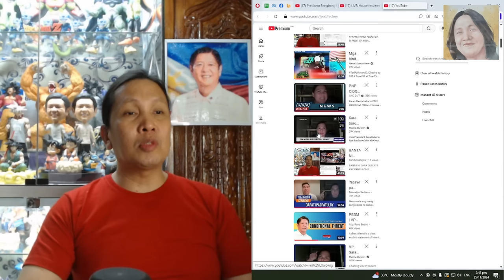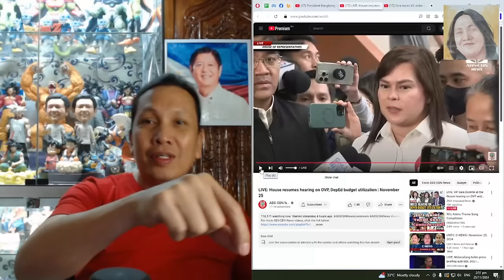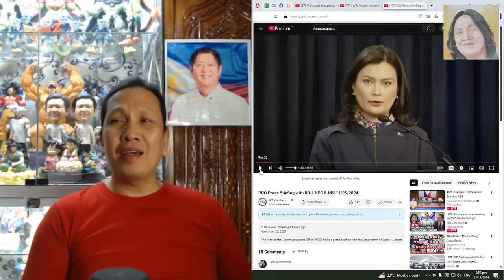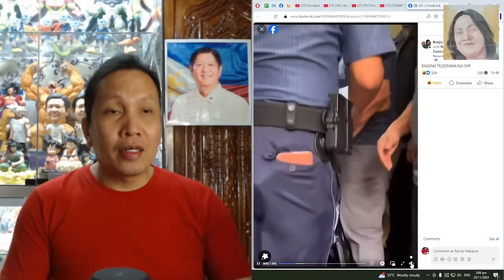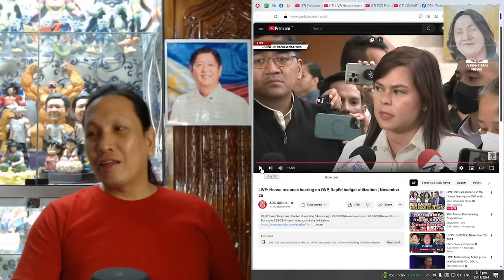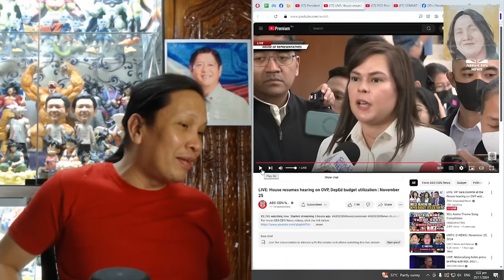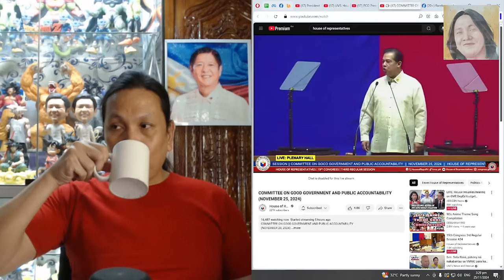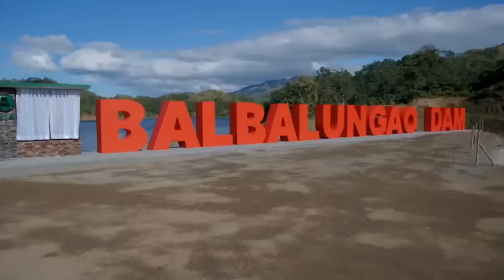'KAYO MGA MARCOS, PINAP+T+Y NIYO SI BENIGNO AQUINO' - SARA DUTERTE. ANO KAYA MASASABI NI IMEE MARCOS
'KAYO MGA MARCOS, PINAP+T+Y NIYO SI BENIGNO AQUINO' - SARA DUTERTE. ANO KAYA MASASABI NI IMEE MARCOS DITO?